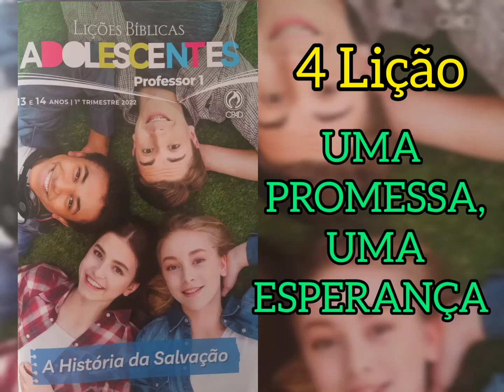UMA PROMESSA UMA ESPERANÇA 4ªLIÇÃOADOLESCENTES EBD 1ºTRIM2022 CPAD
NA LIÇÃO passada estudamos sobre a MAIOR pandemia da história o PECADO, hoje estudaremos sobre a MAIOR PROMESSA da historia, a VINDA DO SALVADOR. Seja abençoado com este conteudo.